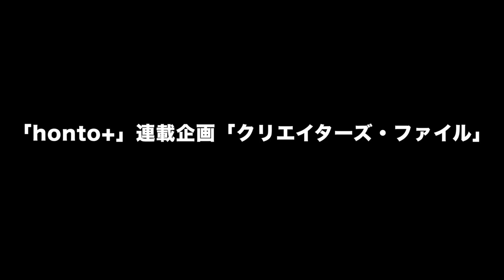スーパー小学生ダンサー・ココス感動秘話「友情のバンダナやで」②【ロバート秋山のクリエイターズ・ファイル#31】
「クリエイターズ・ファイルVol.1」発売中！